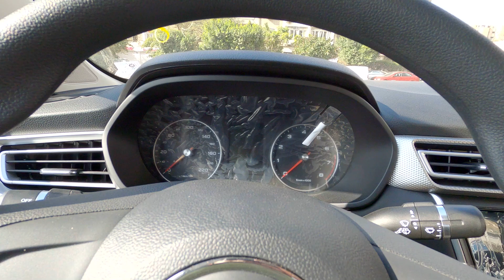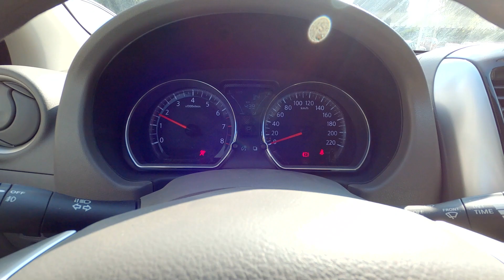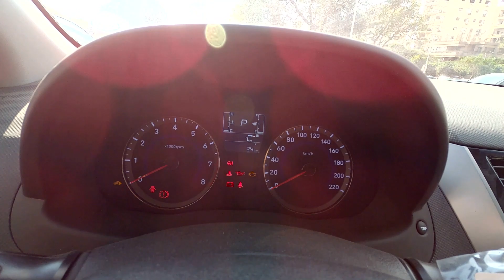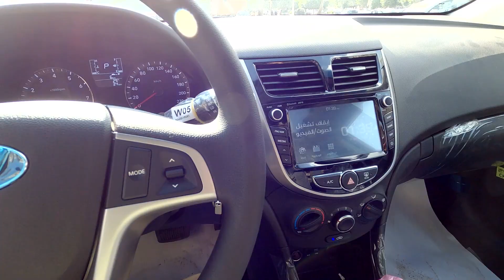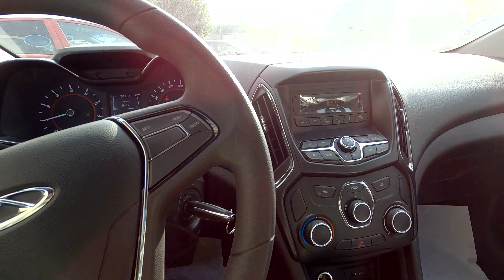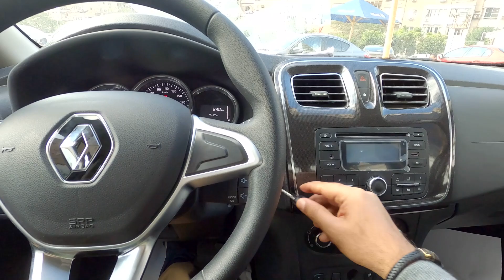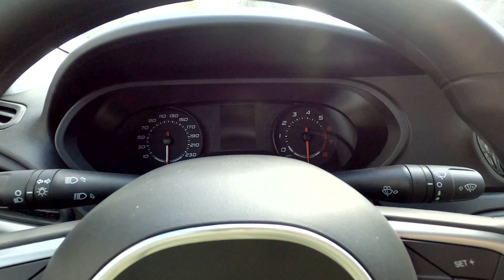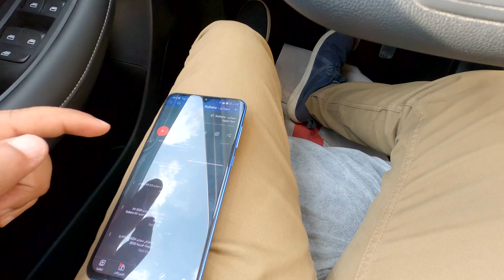افضل سيارة في فئة 200 الف جنيه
MG5 VS Nissan Sunny VS Chery Arrizo 5 VS Hyundai Accent RB VS Renault Logan VS Chevrolet Optra
مين الاحسن ام جي 5 ولا صني ولا اريزو 5 ولا اكسنت ار بي ولا لوجان ولا اوبترا ؟
دول احسن عربيات ممكن تجيبهم في حدود 200 الف جنيه وانا اتكلمت عن مميزات كل عربية عن التانية في الفيديو
ودي لينكات لكل عربية لوحدها وحتلاقوا المواصفات ورايي الشخصي بوصف كل فيديو